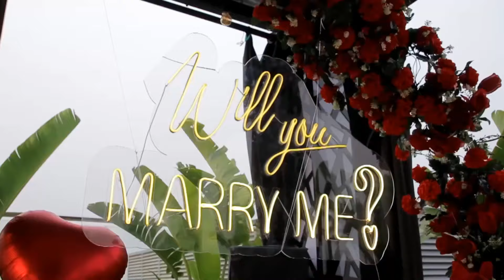SHOLA ADESINA ENGAGED TEMITOPE SUSAN💍😍💕 FULL VIDEO